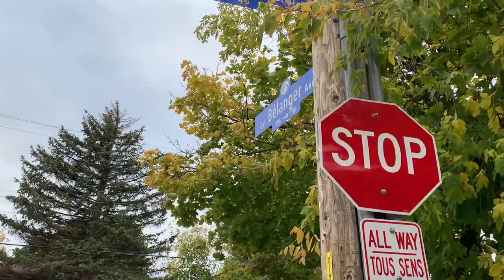Belanger Avenue and Clementine Boulevard Ottawa